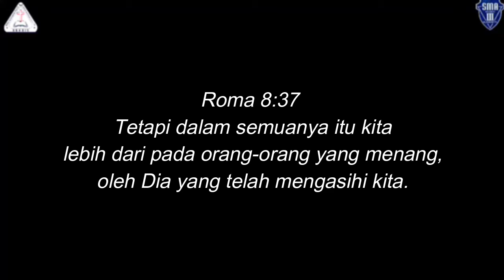Lebih Dari Pemenang - Rokris SMA Negeri 3 Surakarta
Praise and Worship Ibadah Agustus 2020 Rokris SMA Negeri 3 Surakarta
Saksikan tayangan ulang Full Recording Ibadahnya di link berikut:

"LEBIH DARI PEMENANG"
Lebih dari pemenang
Dalam segala perkara
Iblis telah dikalahkan
Oleh kuasa darah-Nya

Jika Allah di pihak kita
Siapa dapat melawan
Kita lebih dari pemenang

Reff :
Haleluya
Kibarkanlah panjiNya
Yesus Raja segala Raja
Haleluya bangkitlah gerejaNya
Kita lebih, lebih dari pemenang

Selamat Memuji dan Menyembah Tuhan bersama kami!

(c)Multimedia Rokris Smaga 2021